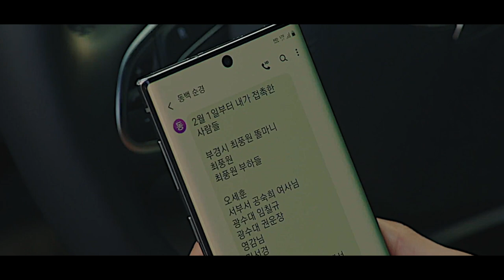Dong Baek & Sun Mi | Yellow [+1x12]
SUBTITLES AVAILABLE.

Gracie dragged me into this and for WHAT?!?! (jk ily but I also want to cry). I've been that dog in a room on fire meme for the past 2 days lmaoooo. IT'LL BE FINE!!!
I know I've used this song before but "for you I'd bleed myself dry" is just such a good lyric I had to use it.